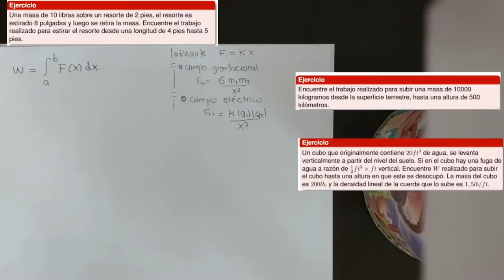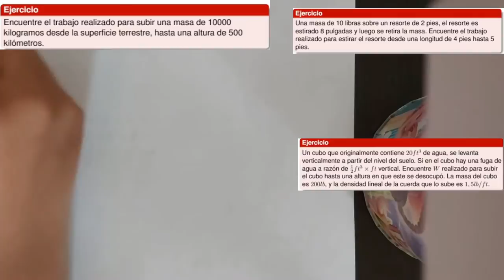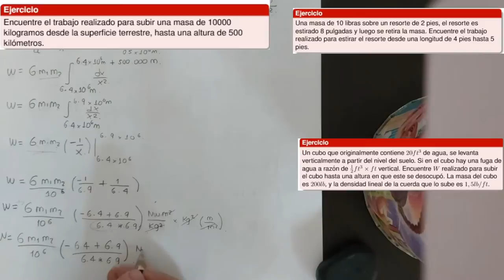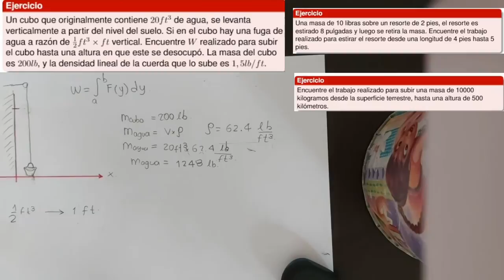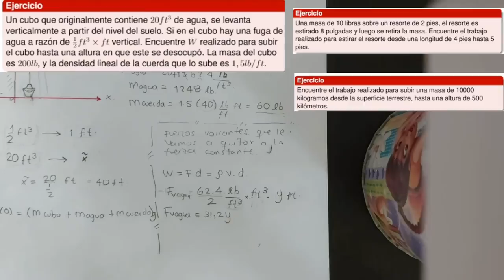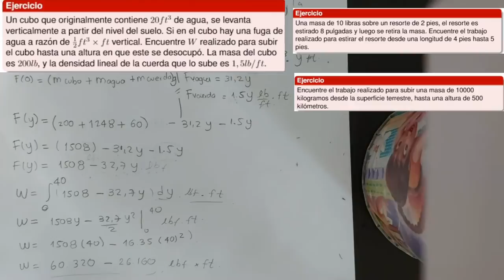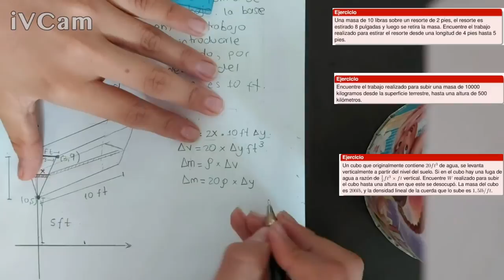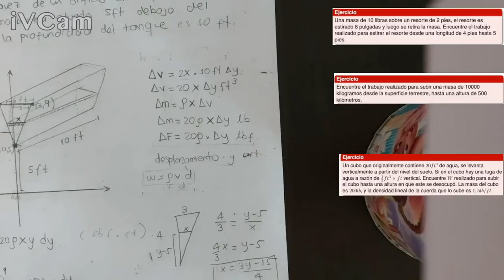CALCULO II- Trabajo